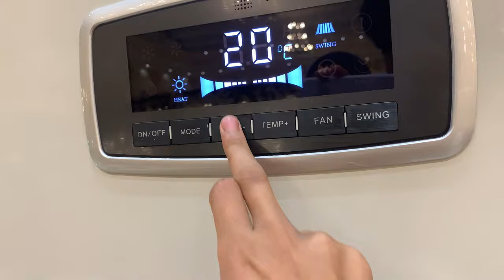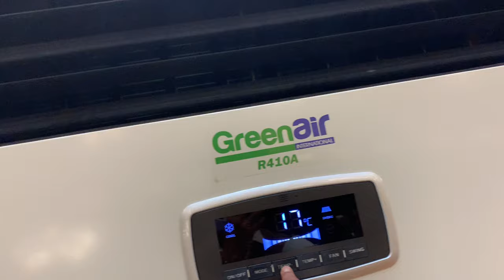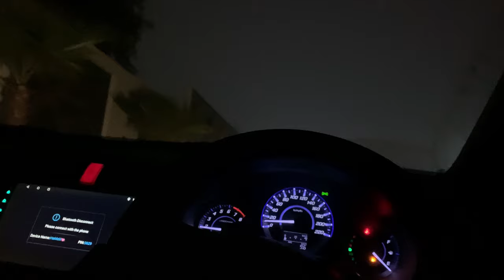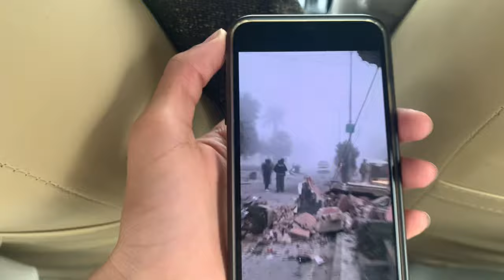Sialkot cantt Kfc k samne accident hua 7 January 2024 Dost ki shadi #￼￼